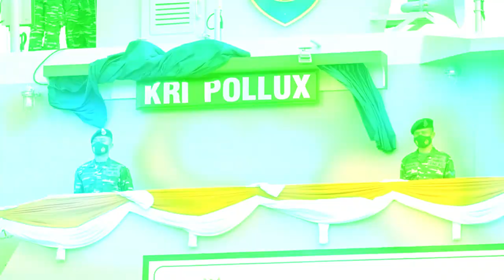BREAKING NEWS - KRI POLLUX - 935 PERKUAT ALUSISTA TNI AL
Follow & Mention Twitter kami:
Like & Follow Facebook:
Dispen AL